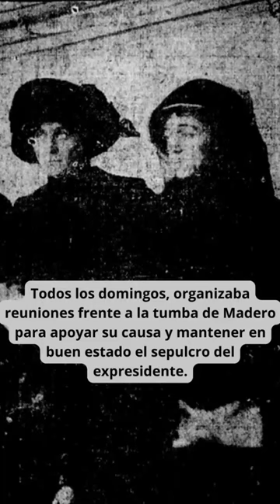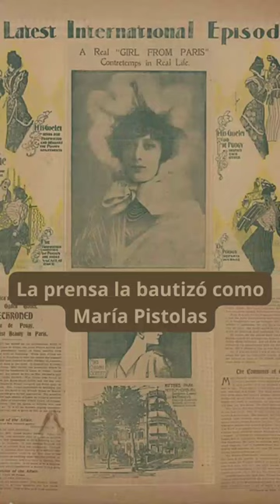¿Quién fue María Pistolas?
Breve biografía de María Arias Bernal cuyo mote fue María Pistolas.